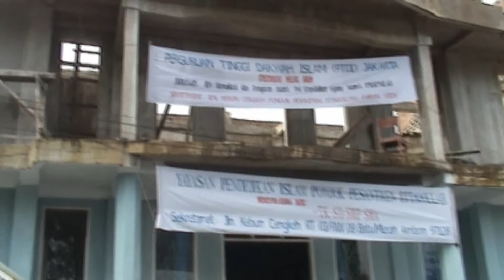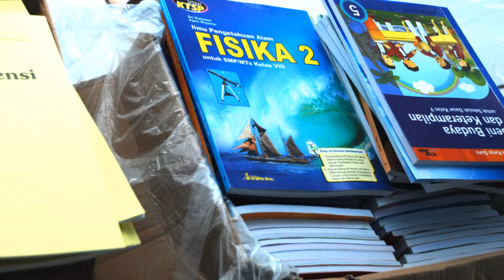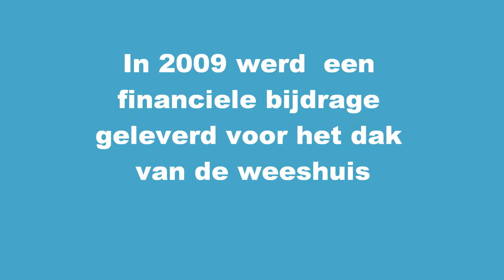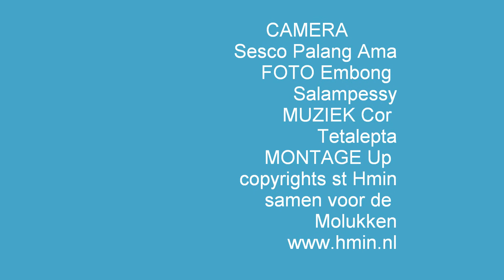HMIN bijdrage weeshuis terpadu